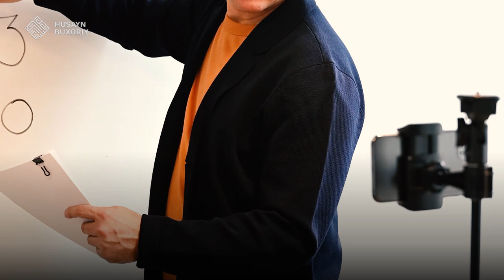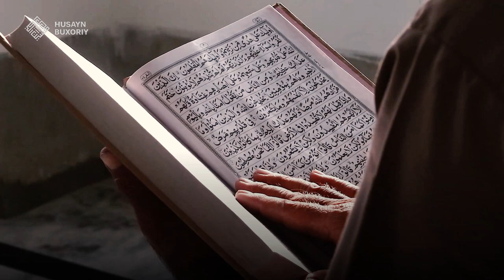Mutlaqo hazir bo'lsin! | Husayn Buxoriy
Shiorimiz:
1. Ahli sunna val jamoa mazhabi asosida pok aqiyda va musaffo islomga intilish.
2. Qur'on va sunnatni o'rganib amal qilish.
3. Islomiy ma'rifat taratish.
4. Salafi solih-ulug' mujtahidlarga ergashish.
5.Kengbag'irlik va birodarlik ruhini tarqatish.